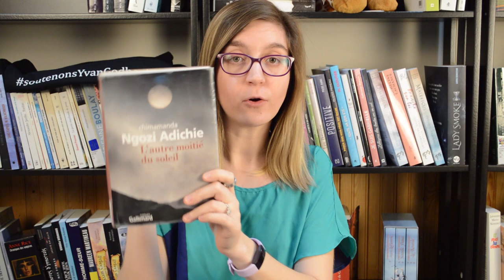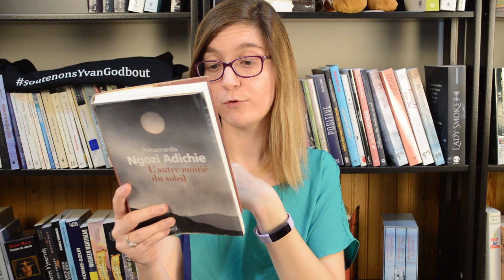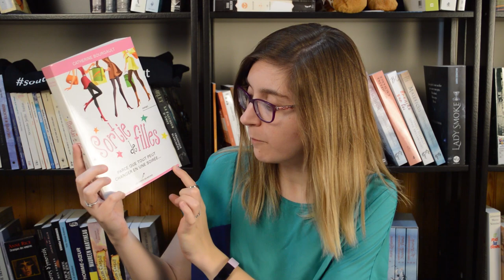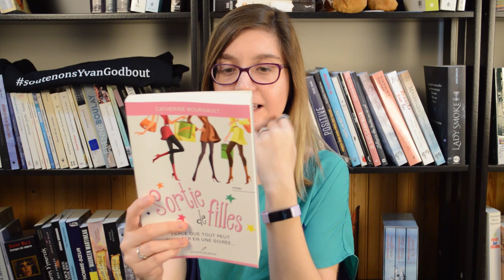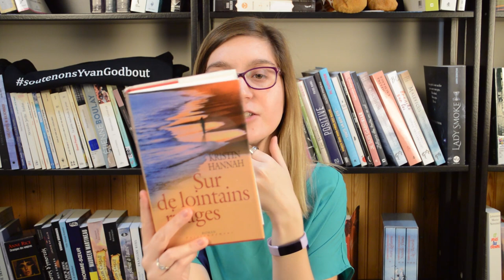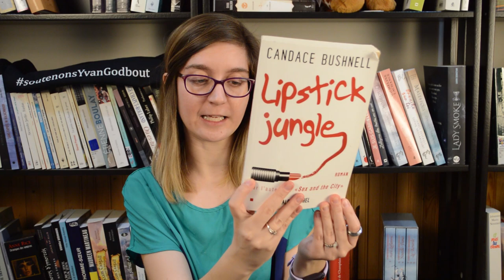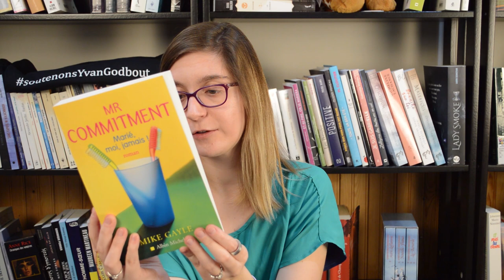UPDATE LECTURE MAI (Chick lit et apocalypse)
Vidéos mentionnées :)